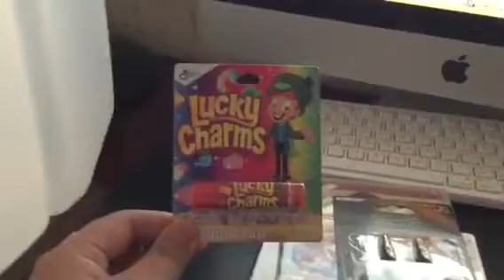Random Update For August 11th, 2018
I Got 2 DVDs, Lucky Charms Lip Balm,
And Audio Green Cable At Dollar Tree
And I Got 1 3Ds Game At Gamestop